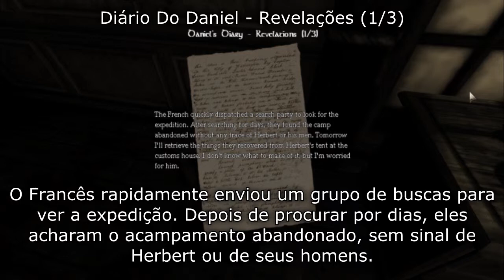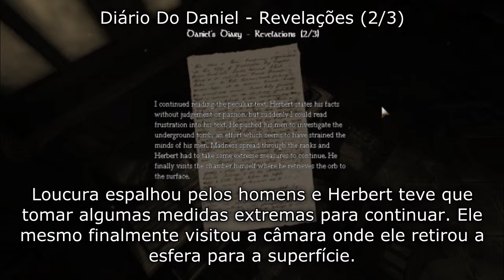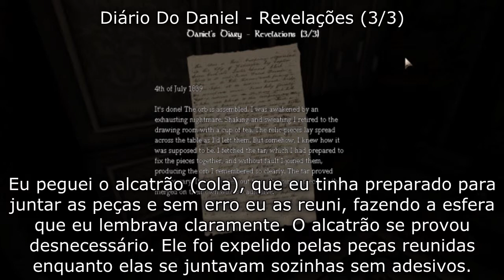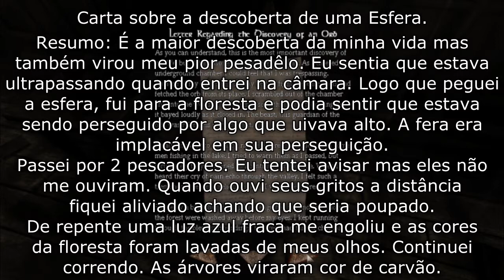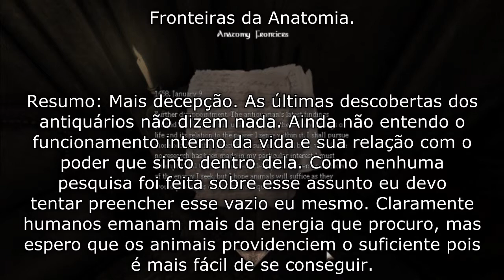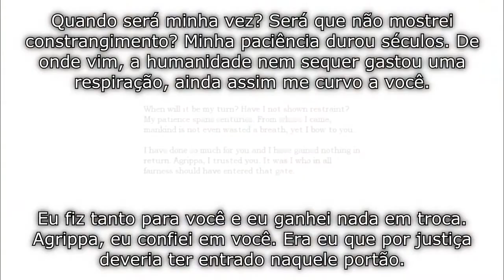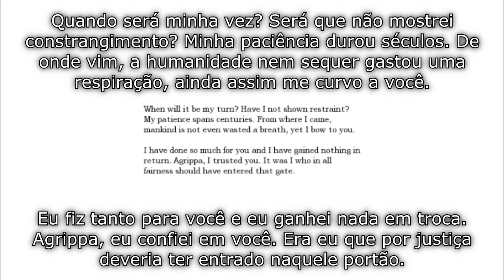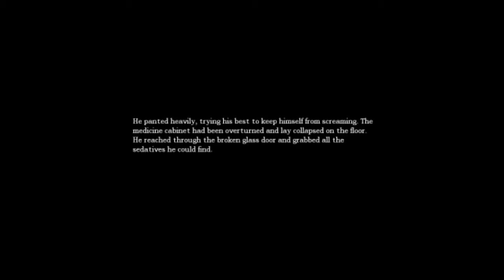Amnesia The Dark Descent - Episódio 4 (Finalmente saí do armário!) - Legendas Pt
No episódio de hoje, Daniel Dan Dan continua sua aventura para tentar lembrar POR QUE RAIOS ELE ESTÁ LÁ!!! Enquanto isso, Losingrip passa vergonha pra variar...